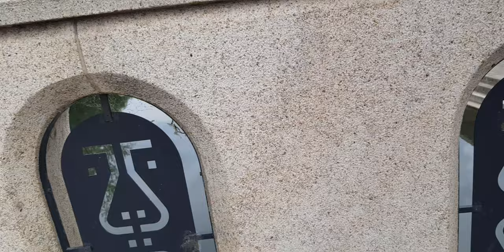City Of Oradea